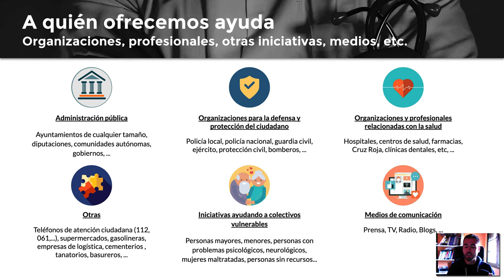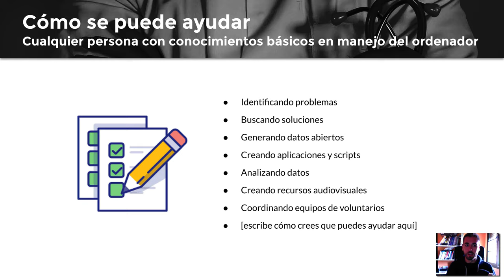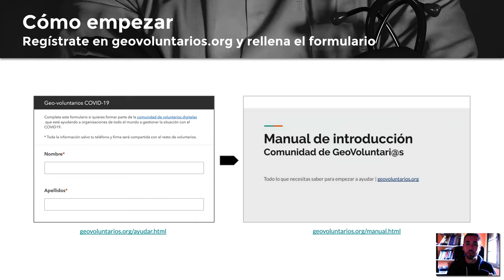Presentación de GeoVoluntarios.org para Voluntari@s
Únete a nuestra comunidad de voluntariado digital para combartir al COVID19